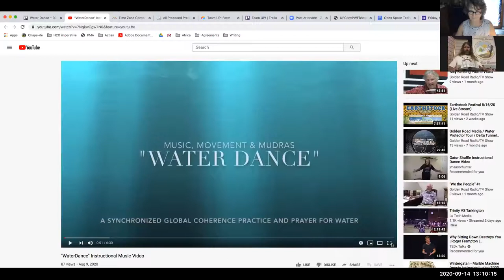"WaterDance" An Interfaith and Multicultural Movement & Meditation Practice for Global Coherence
The Golden Road TV & Radio Hour explores the intersection of the arts, the environment, culture, health, and technology. We are building a better future through education, community building, and positive social change.